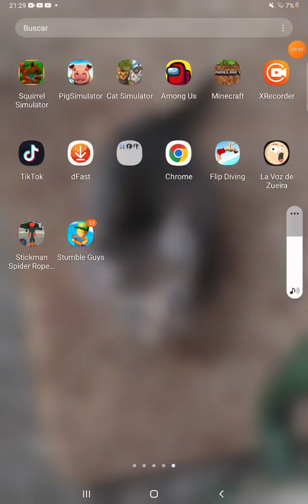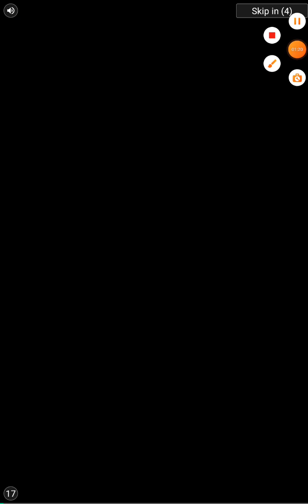JUEGO A FLIP DIVING